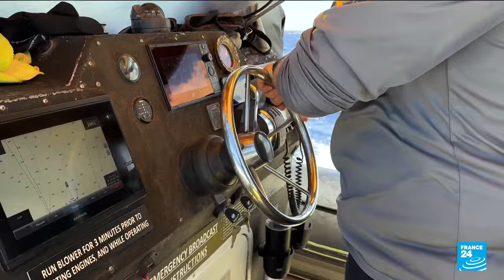‘We’re just going, going, going’: Volunteers bring supplies by boat to Hawaii wildfire victims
Volunteers in Hawaii are delivering essential goods via sea to victims of the wildfires that ravaged the town of Lahaina. Many of the displaced residents are staying just north of the town, some of them sleeping in tents on the beach. “The road keeps on getting shut down,” boat captain Doug Clement says. “We get calls from people on the other side, they need cooking oil, diapers, real necessities.” FRANCE 24's Wassim Cornet reports.